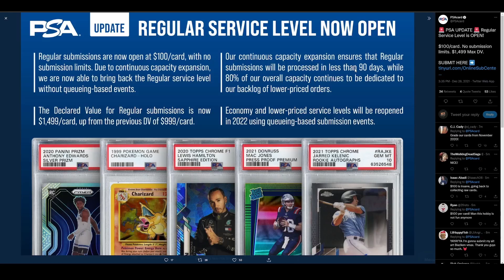Breaking News: PSA regular Service has re-opened.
PSA regular service has opened back up again however they have shaken things up once again. They give us some insight on how many cards you can submit and what turn around times should look like.

NEOSportscards

3pg5LcB